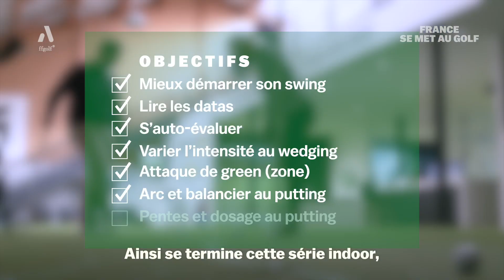Entraînement 100% putting pour France Pierron !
France Pierron serait-elle naturellement douée au putting ? On vérifie ça chez GolfSkills 😉